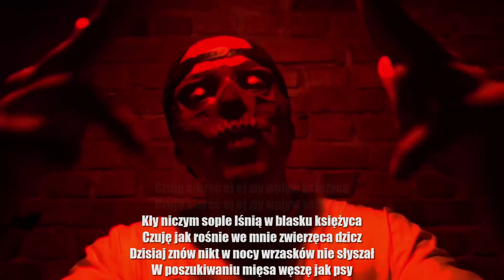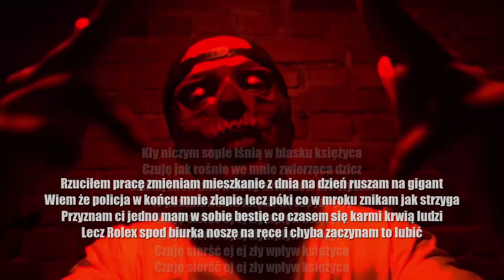Słoń - [28/30] - W poszukiwaniu Mięsa | Prod. Trofan Beats | MADNESS | 2023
Podobają się wam moje blendy? Słuchacie niektórych od lat co nie? To wejdźcie w ten opis i dajcie z siebie chociaż 1zł czasami xd Myślę, że to was za bardzo nie zaboli

Jeszcze 2 + 1 lub 2 numery bo zapomniałem :)
AVE!

✘Zostaw lajka, komentarz, suba i obowiązkowo dzwonek jeśli chcesz być na bieżąco :)

Tak dla wiadomości: Tipply swoją drogą ale nie czerpię żadnych innych korzyści finansowych z TYCH "produkcji" ani pozostałych na tym kanale.

POOOOZDRO! :)